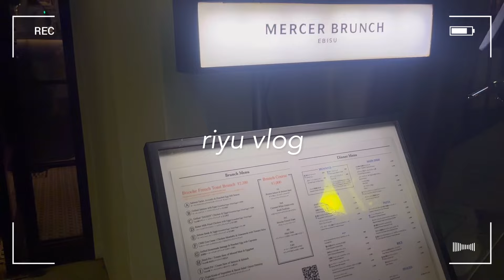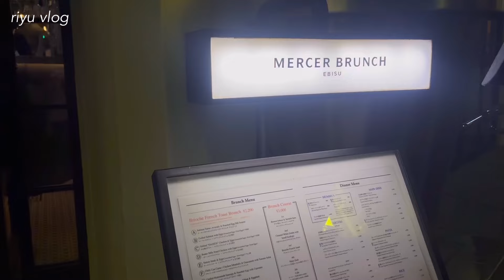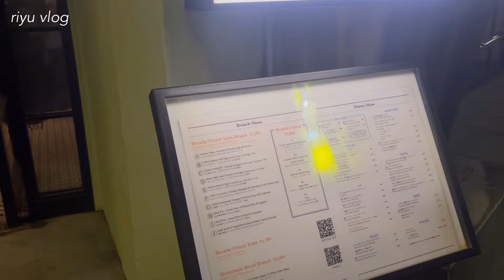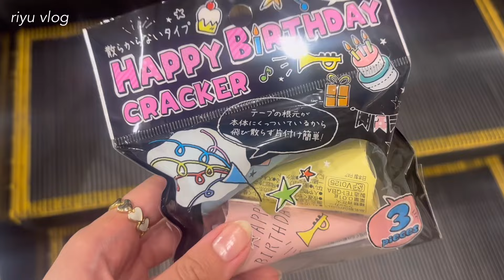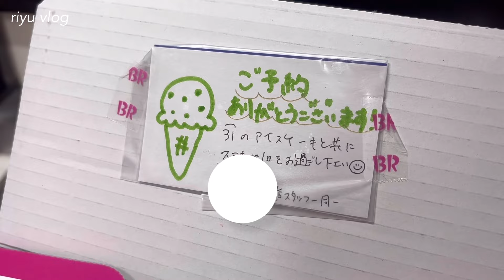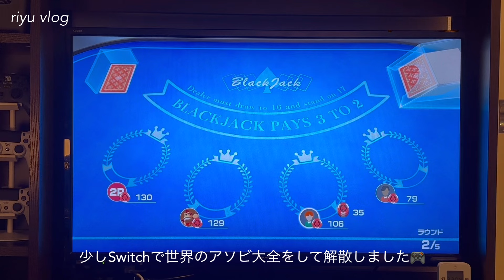【 vlog 】20代社会人の日常🌙｜恵比寿ガーデンプレイス｜弟のお誕生日お祝い🎂｜アウトレット🩰